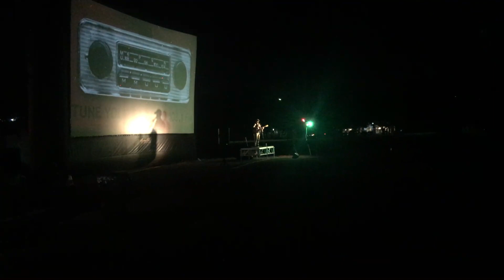Book Noah Grove Music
Noah Grove Music booking video demo reel!